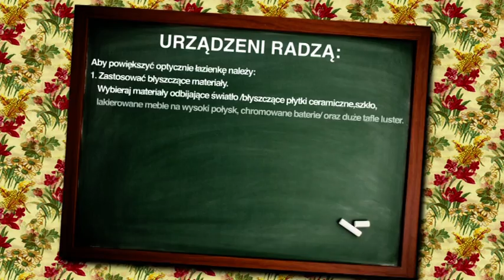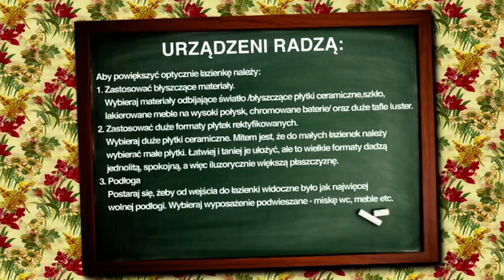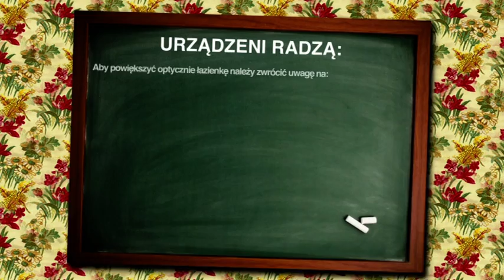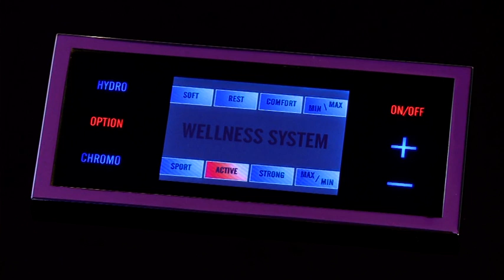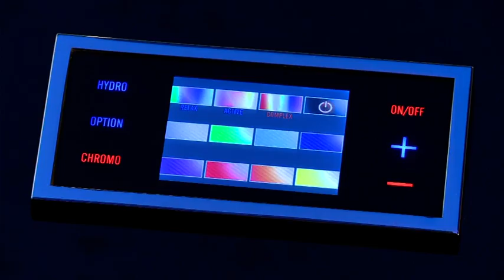Mera w TVS Urządzeni